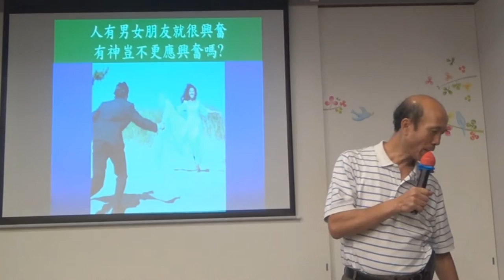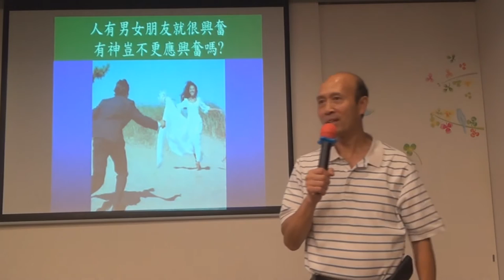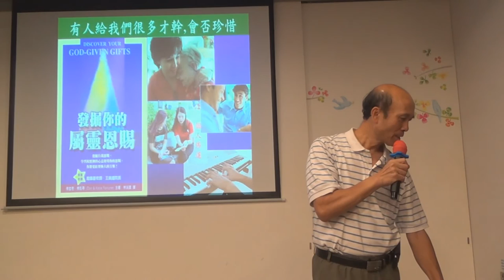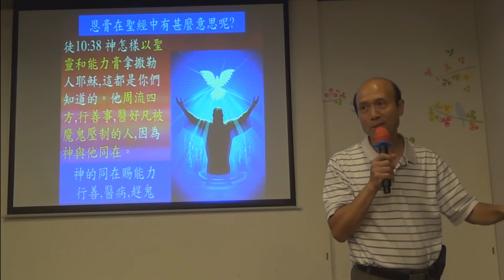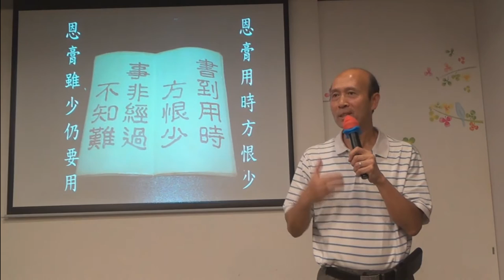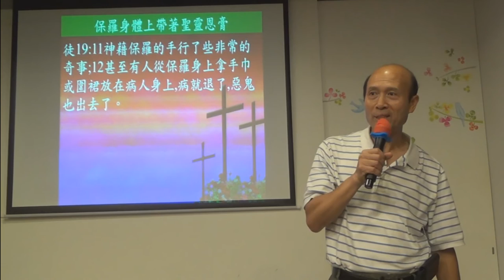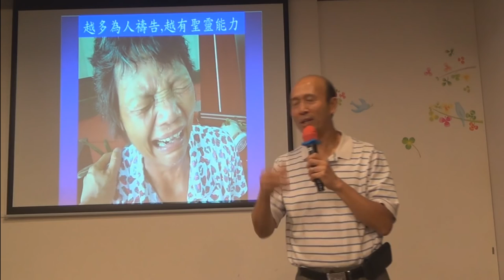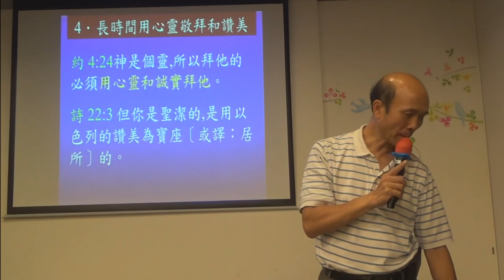95.如何與神有一個密切的關係-葉牧師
如何與神有一個密切的關係